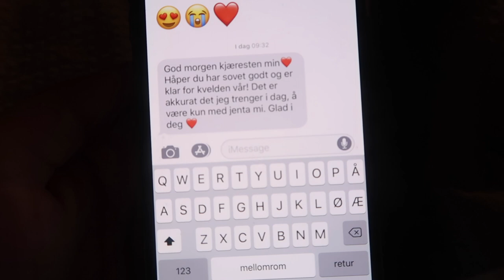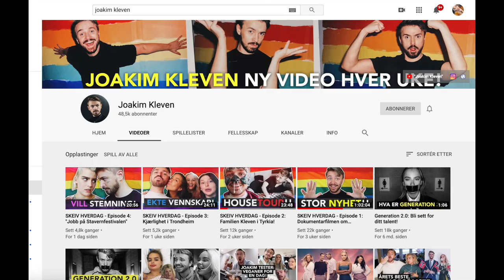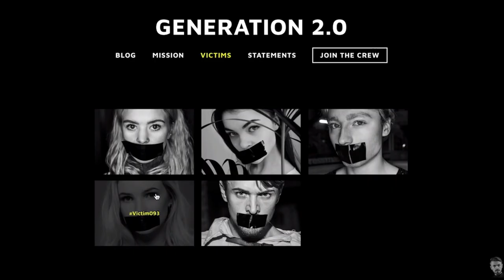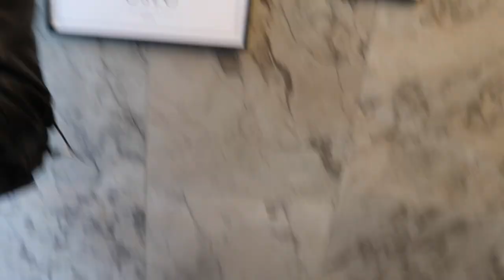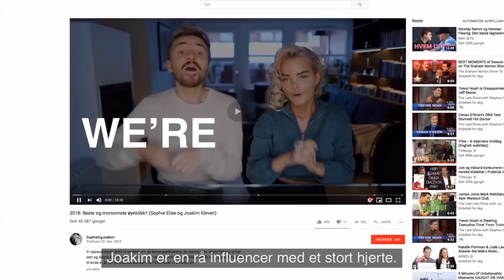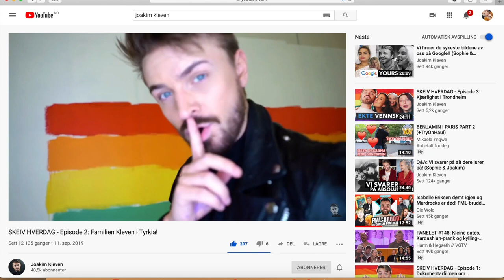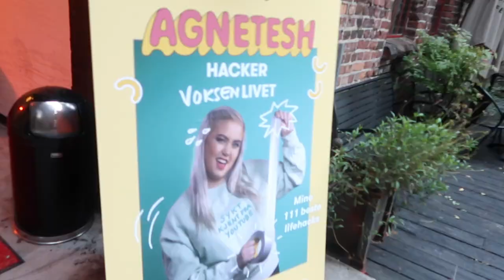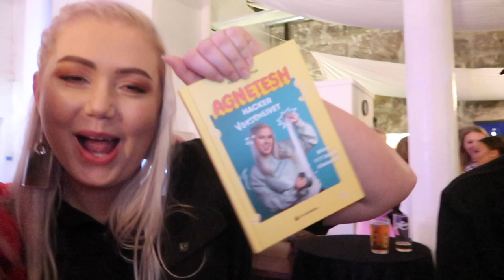Jeg Har Blitt KJÆRESTE Med Joakim Kleven?!?...😱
*ALDERSGRENSE PÅ VIDEOEN - TILLAT FOR ALLE*

Joakim Kleven sine sosiale medier;

(Om du ser dette, så kommenter noe gøy på mitt nyeste Instagram innlegg)